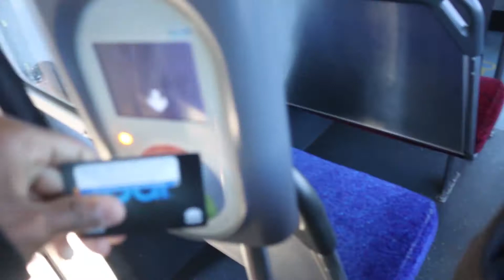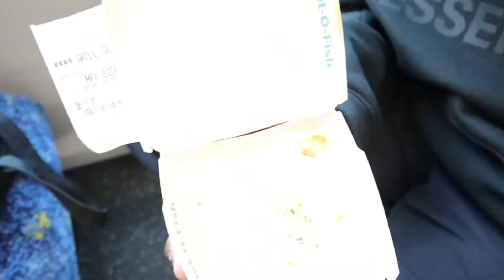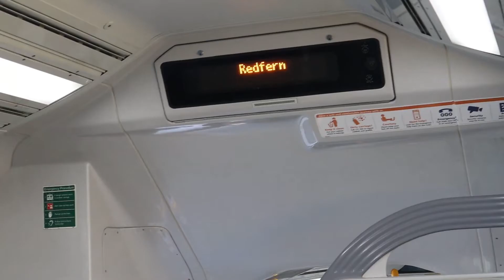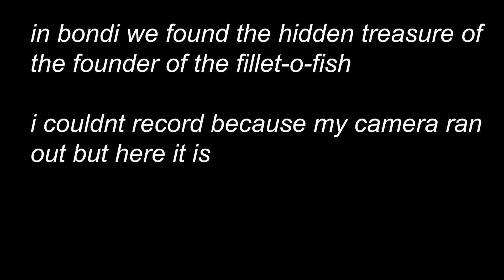TO FILLET O FISH - DOCUMENTARY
this is pretty much a tiktok vlog at this point. imma get better with this

history of fillet o fish
-sandwich was invented in 1962 by lou groen
-groen owened a mcdonalds franchise in cincinnati whic hwas a predomiantly roman catholic neighbourhood
-roman catholic practice includes abstaining from meat on friedays which led to falling hamburger sales
-he noticed other compettiing restuarants were still able to sustain , so he did some digging
-he noticed that in addition to hamburgers they would also sell fish burgers.
-fast forward a couple decade he found hismelf the president of the cinncinait restaruant association where he
had a chance encounter with ray croc the king of the mcdonalds empire/
-lou groen propopsed that ray croc should include the fish burger in his menu which he shot down
-croc created the hula burger which was a way to lure those  that didnt want to eat certain meat consisted of
a piece of grilled pineapple on a cold bun with a slice of cheese as garnish
-croc was confidnet and proposed a challenge
both items would be added to a mcdonalds restaurant on good friday of 1962 and whichever sandwich sold more would be permanently
added to the mcdoanlds menu
-and boom the fillet o fish sold more ..